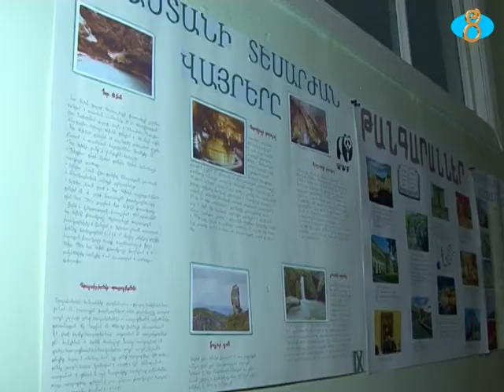Միջոցառում Նինոծմինդայի երկրագիտական թանգարանում